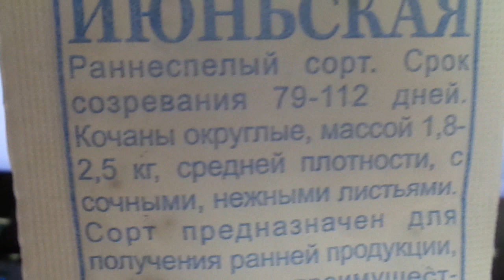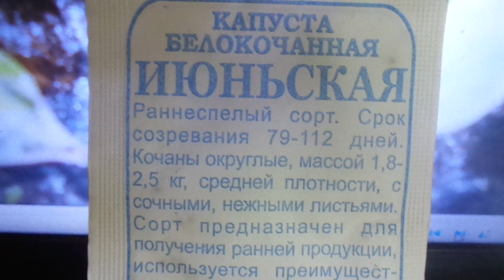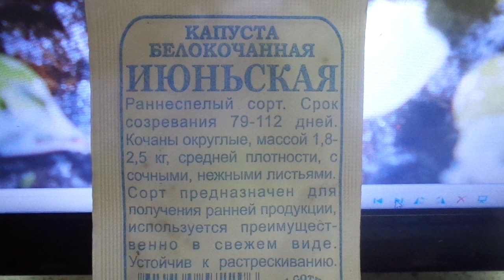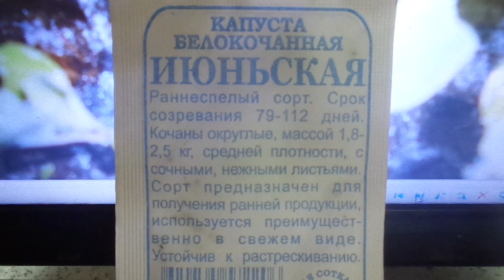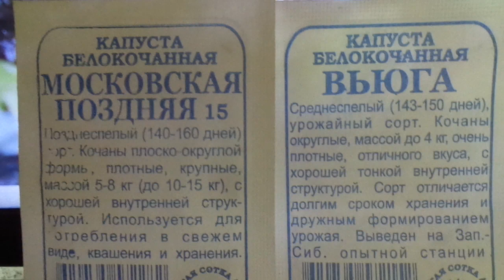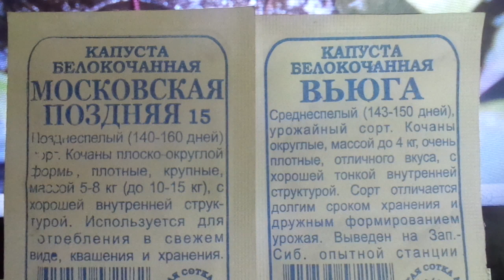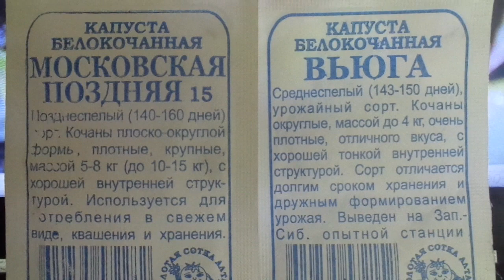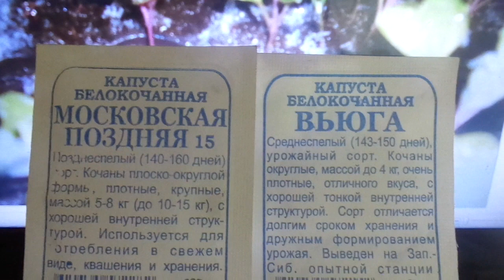ПОЧЕМУ ИМЕННО РАННИЕ И ПОЗДНИЕ СОРТА КАПУСТЫ НУЖНО СЕЯТЬ В ПЕРВУЮ ОЧЕРЕДЬ? Ольга Чернова.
Даты посева капусты можно смещать в одну или другую сторону, но я хочу вам подробно объяснить,  когда  можно сеять произвольно, а в каких случаях все-таки лучше придерживаться рекомендованной очередности посевов.